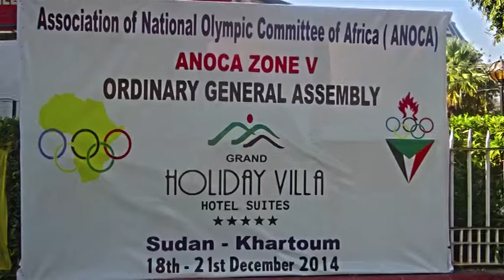ANOCA ANOCA Zone V General Assembly – Khartoum December 2014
ANOCA Zone V meeting